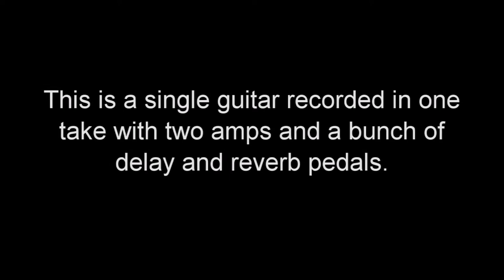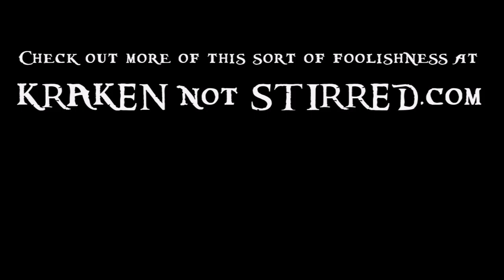Subaquatic Isolation Transmission 1: Improvisational Guitar Drone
For all of you stuck in your hovels or yurts or whatever it is you humans live in during this interesting time.